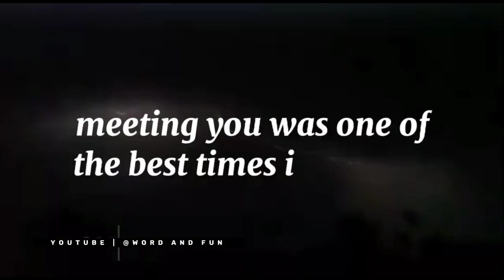Meeting 🤝 To You.......😘🔥 Motivational speech | Inspirational